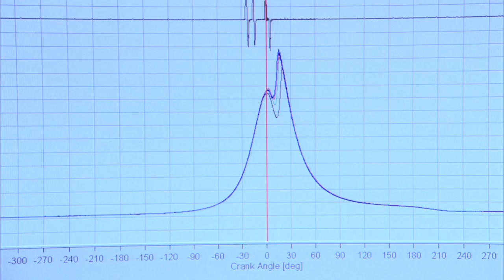Volvo Car Corporation's New Engine Strategy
The Volvo Car Corporation's technological future is based on two in-house developed strategies:
A new engine range consisting solely of four-cylinder petrol and diesel engines.
A scalable vehicle architecture which in principle means that most Volvo models can be built on the same production line irrespective of vehicle size and complexity.